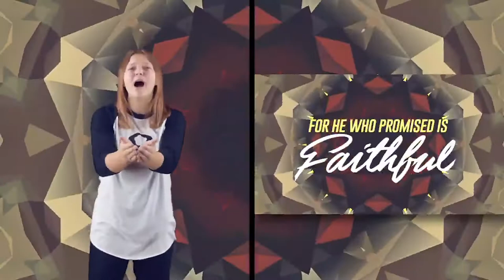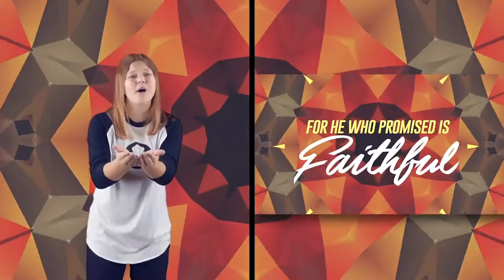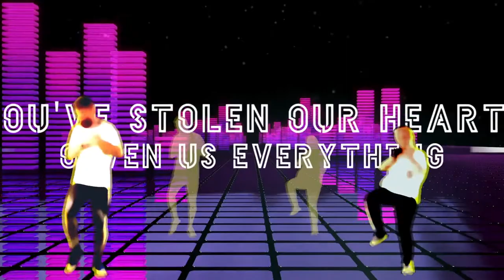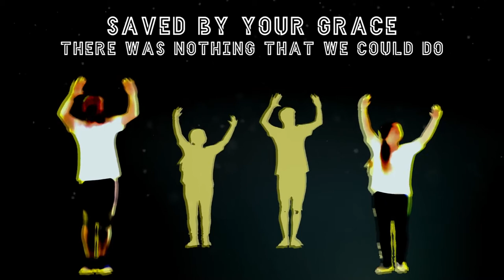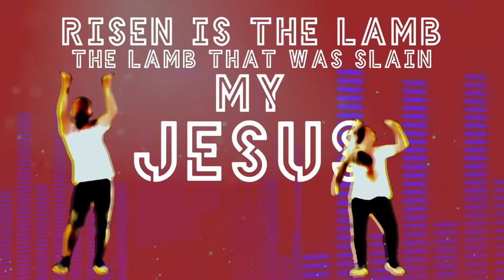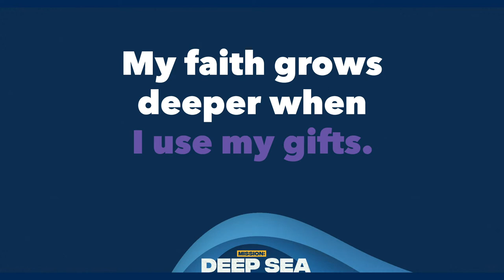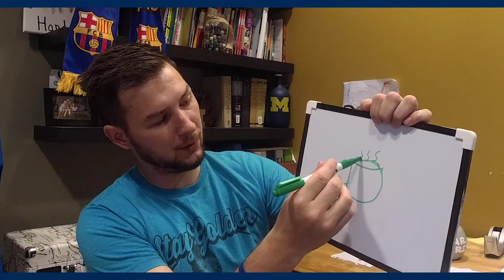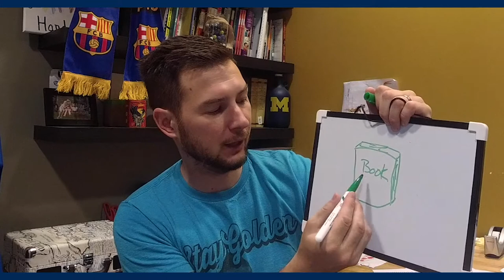Big Summer Blowout - Session 2 - Part 2 - June 27, 2020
Hey parents and kids check out the Big Summer Blowout Session Two Part Two video as Brandon welcomes you all back this afternoon and introduces the lesson with Wally The Wanderer, Chef Luigi and Dr. Anemone with Keshia teaching the lesson today.